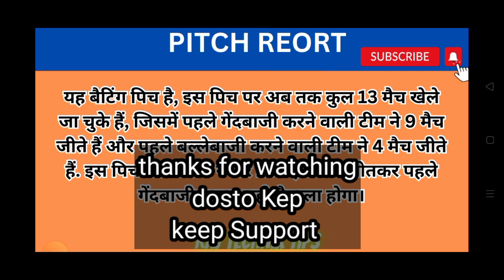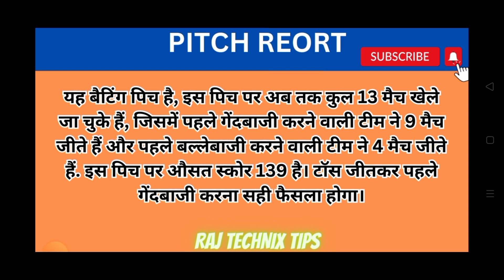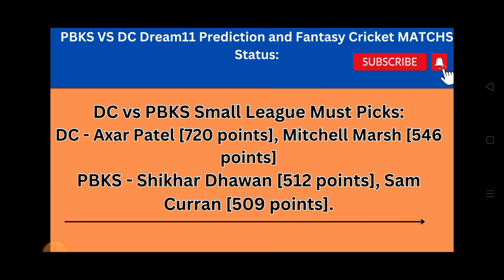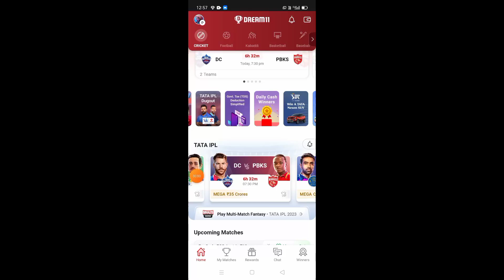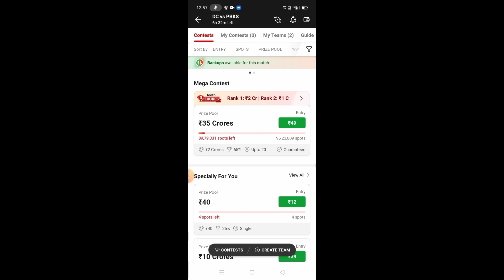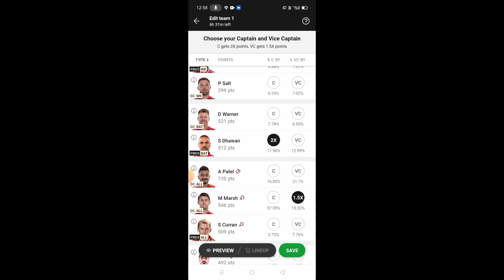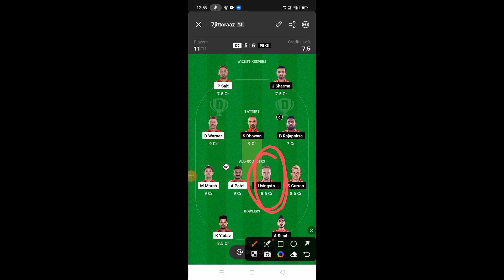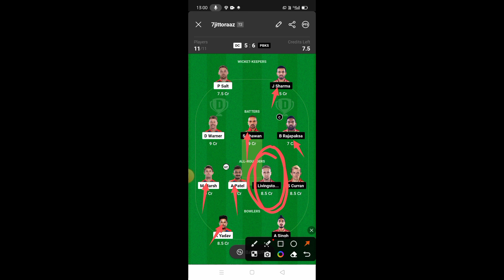DC vs PBKS Dream11 Prediction, Probable Playing 11, Fantasy Cricket winning tips, and Pitch Report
DC vs PBKS Dream11 Prediction, Probable Playing 11, Fantasy Cricket winning tips, Live Match Score, and Pitch Report

Hello friends I'm raj today explain dc vs pbks dream 11 prediction match report,

DC vs PBKS Dream11 Prediction, Team, Today's match, Fantasy Cricket Tips
Delhi Capitals vs Punjab Kings Dream11 Match Prediction
TATA IPL,
Teams will be updated once the lineup announced.

Match Report.
DC vs PBKS Match Venue: Arun Jaitley Stadium, Delhi, India.

DC vs PBKS Pitch Report: This is a Batting pitch, a total of 13 matches have been played on this pitch, in which the team bowling first has won 9 matches and the team batting first has won 4 matches. The average score on this pitch is 139. Bowling first after winning the toss would be the right decision.

DC vs PBKS (Delhi Capitals vs Punjab Kings) Playing 11
Delhi Capitals (DC) Possible Playing 11
1.David Warner(C), 2. Philip Salt(WK), 3. Mitchell Marsh, 4. Rilee Rossouw, 5. Axar Patel, 6. Ripal Patel, 7. Aman Khan, 8. Lalit Yadav, 9. Kuldeep Yadav, 10. Khaleel Ahmed, 11. Ishant Sharma

Punjab Kings (PBKS) Possible Playing 11
1.Prabhsimran Singh(WK), 2. Shikhar Dhawan(C), 3. Bhanuka Rajapaksa, 4. Liam Livingstone, 5. Jitesh Sharma(WK), 6. Sam Curran, 7. Shahrukh Khan, 8. Harpreet Brar, 9. Rishi Dhawan, 10. Rahul Chahar, 11. Arshdeep Singh

Your Quries:-
This Page Contains

DC vs PBKS Dream11 Prediction IPL 2023

PBKS vs DC Dream11 Prediction IPL 2023

Delhi vs Punjab Dream11
Delhi vs Punjab Dream11 Team
Delhi vs Punjab Dream11 Prediction
Delhi vs Punjab Dream11 Team Prediction
Delhi vs Punjab Dream11 Prediction IPL 2023

Punjab vs Delhi Dream11
Punjab vs Delhi Dream11 Team
Punjab vs Delhi Dream11 Prediction
Punjab vs Delhi Dream11 Team Prediction
Punjab vs Delhi Dream11 Prediction IPL 2023

Delhi Capitals  vs Punjab Kings Dream11
Delhi Capitals vs Punjab Kings Dream11 Team
Delhi Capitals vs Punjab Kings Dream11 Prediction
Delhi Capitals vs Punjab Kings Dream11 Team Prediction
Delhi vs Capitals vs Punjab Kings Dream11 Prediction IPL 2023

Punjab Kings vs Delhi Capitals Dream11
Punjab Kings vs Delhi Capitals Dream11 Team
Punjab Kings vs Delhi Capitals Dream11 Prediction
Punjab Kings vs Delhi Capitals Dream11 Team Prediction
Punjab Kings vs Delhi Capitals Dream11 Prediction IPL 2023

Delhi vs Punjab Highlights
Punjab vs Delhi Highlights
Delhi Capitals vs Punjab Kings Highlights
Punjab Kings vs Delhi Capitals Highlights

Arun Jetly Stadium Delhi Pitch Report

Dream11
Dream11 Team
Dream11 Prediction
Pitch Report of Today Match

Today IPL match Dream11 Prediction
Today IPL Match Dream11 Team Prediction